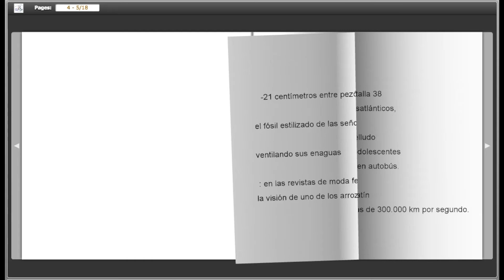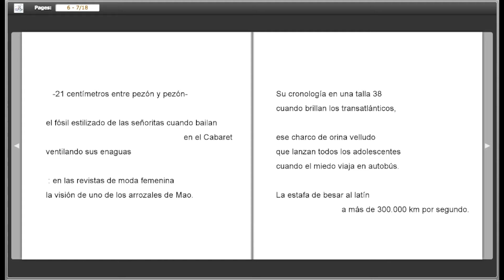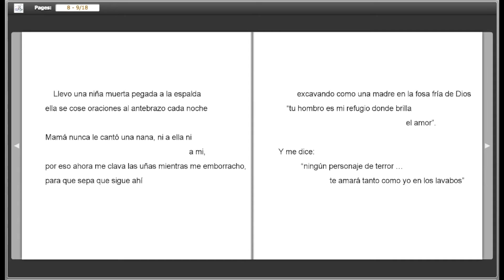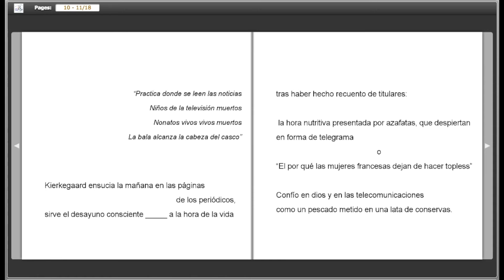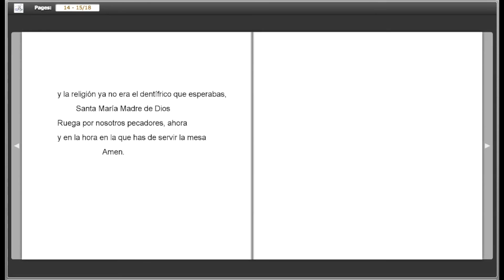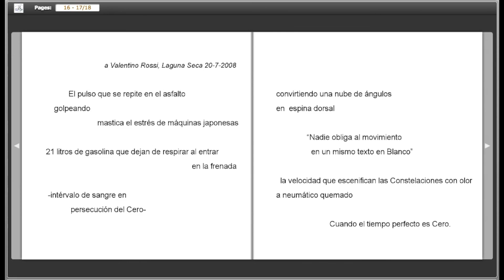"Mi hambre negra" de José Gabarre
José Gabarre homenajea a personajes por él admirados.